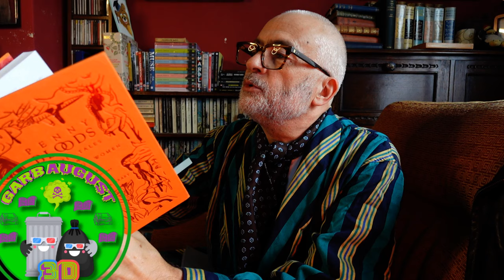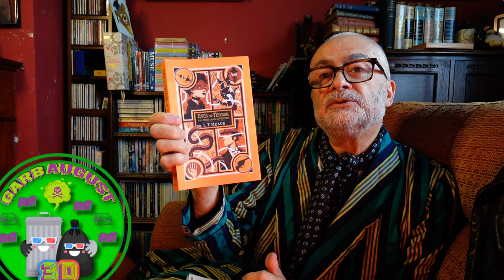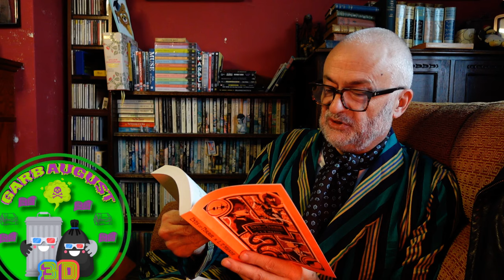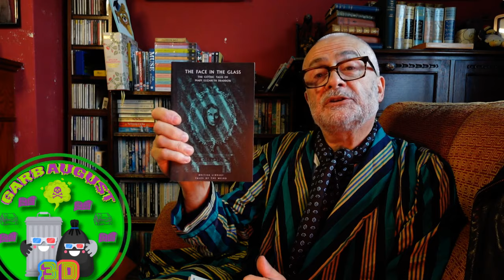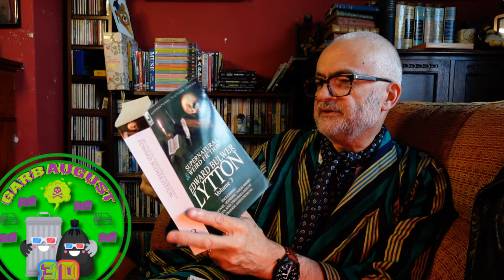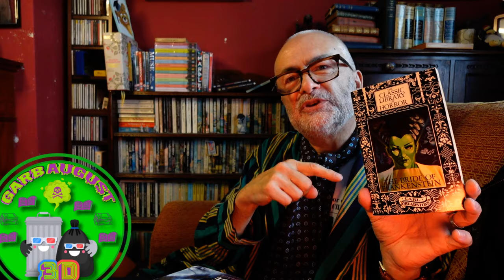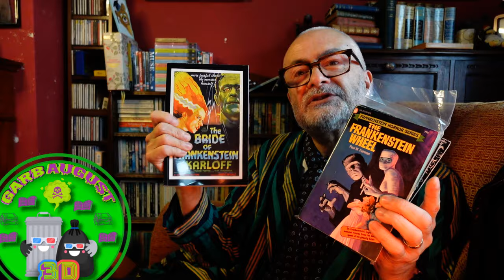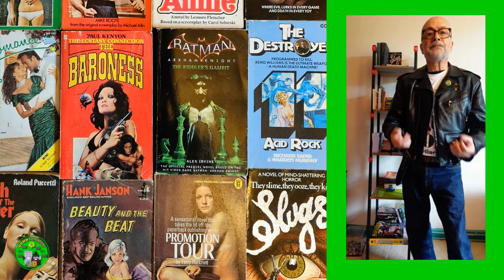Victorian Trash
Books mentioned:
∴ Penny Bloods: Gothic Tales of Dangerous Women (British Library Hardback Classics) by Nicole C. Dittmer ed.
∴ Penny Dreadful Classics - The Shadowless Rider: Or, The League of the Cross of Blood
∴ From the Penny Dreadful to the Ha'penny Dreadfuller: A Bibliographical History of the British Boys' Periodical 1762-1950  by Robert J. Kirkpatrick
∴ The Quest For Bloods, Private Circulation, by Arthur Edward Waite
∴ yes of Terror and Other Dark Adventures by L. T. Meade (Author), Janis Dawson
∴ The Face in the Glass: The Gothic Tales of Mary Elizabeth Braddon
∴ The Collected Supernatural and Weird Fiction of Edward Bulwer Lytton-Volume 3
∴ Many Frankenstein books, holler if you want deets

Garbaugust devised by @CriminOllyBlog
Weekly prompts:
1st to 10th August - Anything Goes
11th to 17th August - Category Romance or Men's Adventure
18th to 24th August - Sex and/or Violence
25th to 31st August - A novelisation or a book that was turned into a 70s or 80s mini series
The Garbingo card:
Modern trash
Host recommendation
Trash in translation
Green on the cover
Nudity on the cover/poster
You wouldn't read/watch on the bus
In 3D - 3D movie or stepback
Killer Kids
Cults
Sexy Vampires
Vigilantes
Moral Panic
Long running series
Killer animals
Conspiracy theory
Pseudonym
More than 2 guns on the cover
Based on a videogame
Gangs
! in the title
Weirdly specific sub-genre
Kinky sex
Drugs
Ninjas/Martial arts
Giallo
Instagram prompts:
1st to 10th August - TBR stack
11th to 17th August - Happy GarbAugust selfie
18th to 24th August - Fave trashy book or author
25th to 31st August - Your trashiest covers

Garbaugust hosts:
@CriminOllyBlog   - Screaming, Creaming Olly @CriminOllyBlog
@M-J   - Sleazing This Life @M-J
@ObscureBookAdventures   - Obscene Boob Adventures @ObscureBookAdventures
@RaynorReadsStuff    Raynor Wants it Rough @RaynorReadsStuff
@anotherbooktubechannel   - Another Buttplug Canal @anotherbooktubechannel
@anotherbibliophilereads   - Another Boobiephile Reads Playboy for the Articles
@fiberartsyreads   - Fibertarty @fiberartsyreads
@bookboundweirdo   - Bookbound Dildo @cafecryptic
@bookssongsandothermagic   - Boobs, Dongs and Other Magic @bookssongsandothermagic
@SlimeAndSlashers   - Slimey Splashers @SlimeAndSlashers
@royreadsanything   - Roys Reads Anything (wink)
@thebookishknitter   - The Bondage Knitter @thebookishknitter
@michellesmelancholia   - Michelle's Melons Cholia @michellesmelancholia
@katrinabrown   - Kaboner Grown @katrinabrown
@alex_unabridged   - Al Licks Under a Bridge @alex_unabridged
@michaelk.vaughan8617   - Michael K Porn @michaelk.vaughan8617
@BookBlather   - Boob Lather @BookBlather
@kellyhookedonbooks4394   - Kelly Hooked on Dino Smut @kellyhookedonbooks4394
@TheBookubus   The Boob Anus @TheBookubus
@AnnNovella   - Ann Poubella @AnnNovella
@saintdonoghue   - Steve Done a few @saintdonoghue

So does Jennie!